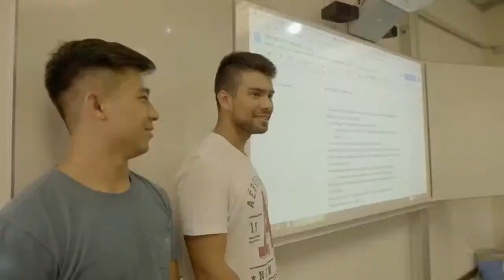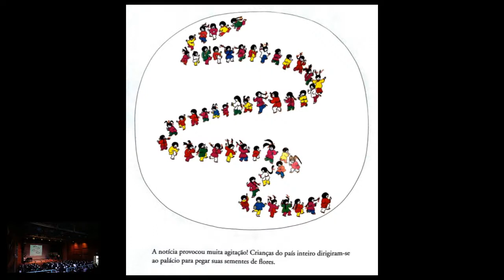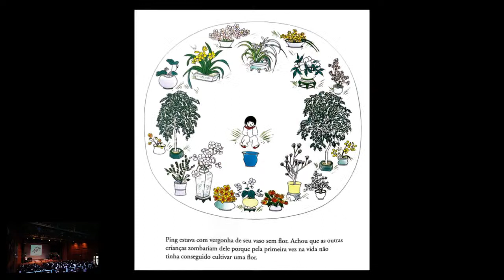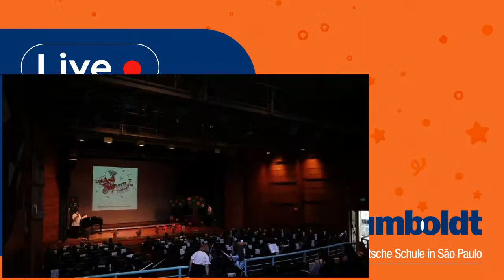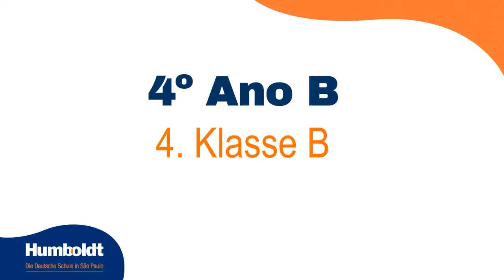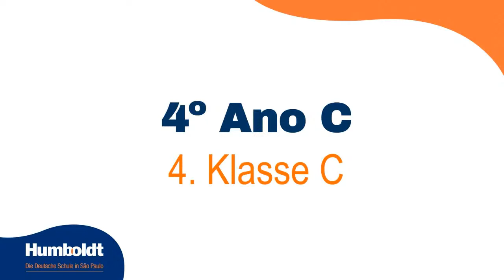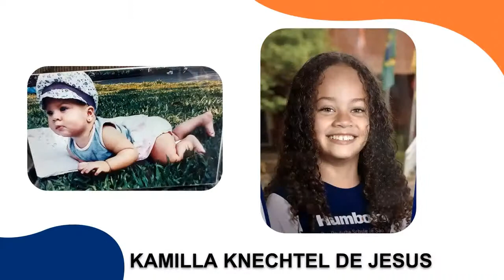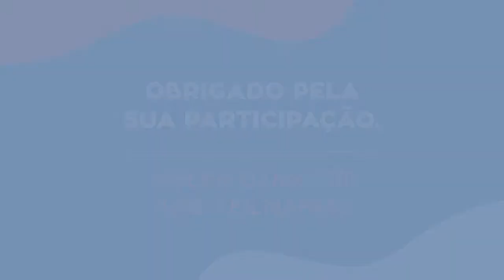Rito de passagem 4º Ano